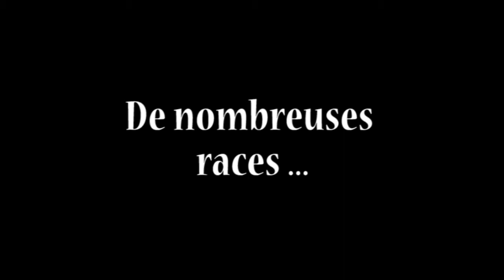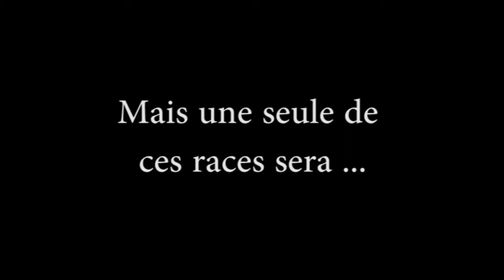[FR] FanArt/AMV • Stargate the Fifth Race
Voici un Fan-Art Stargate.

Il devait servir de pré-trailer a un jeu qui a été "semi-abandonné" , une partie du gameplay a été fusionné a un autre projet de jeu.